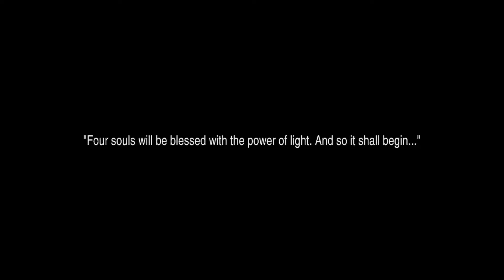Final Fantasy III - Blessed by Crystals of Light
Players: PartyCow2000
The Gulgan thus prophesied: "The earthquake was only the beginning. The great tremors that swallowed the crystals, the light of our world, only to spawn monsters from the depths of the scarred land, are nothing but harbingers of what has yet to come. Something is coming...fathomless, ominous, and full of sorrow... But hope is not yet lost. Four souls will be blessed with light, and so it shall begin...